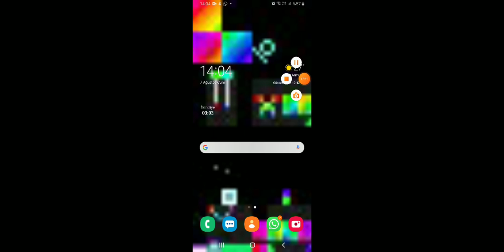7 Ağustos 2020